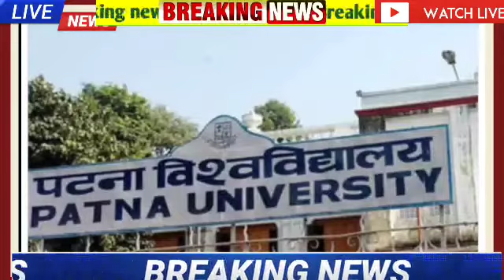Today 20 June bihar news|bihar news,bihar ka news|Gaya news,bhagalpur news|biharinews